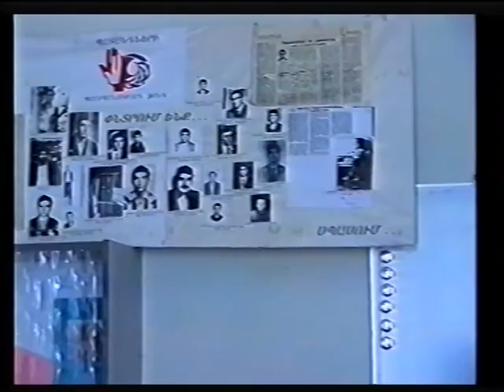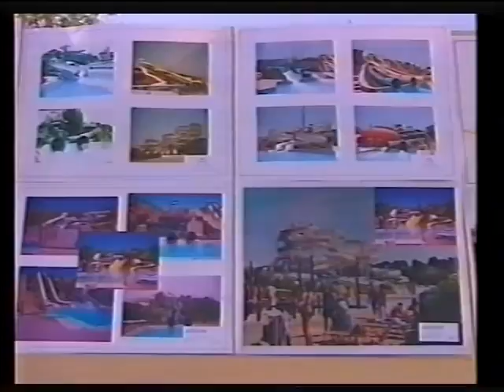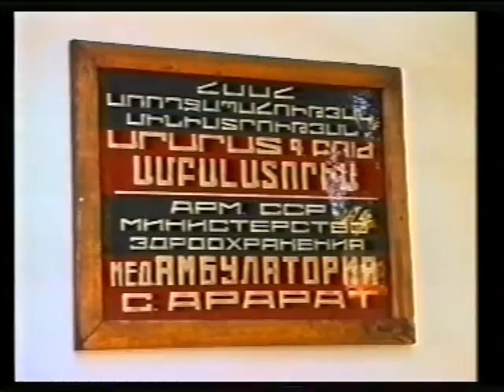18․10․1999թ․ Նոյյան տապանի հեռուստալուրերը (64)+